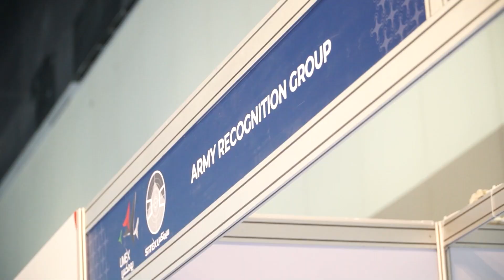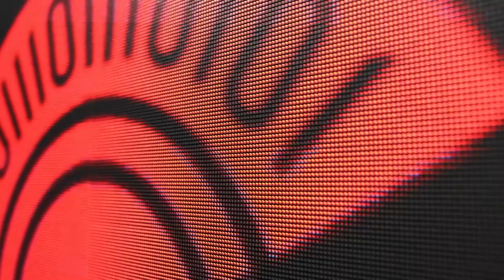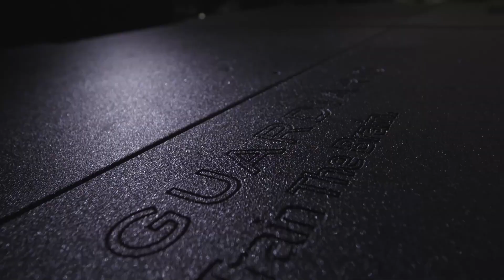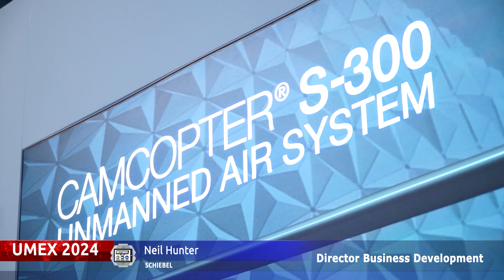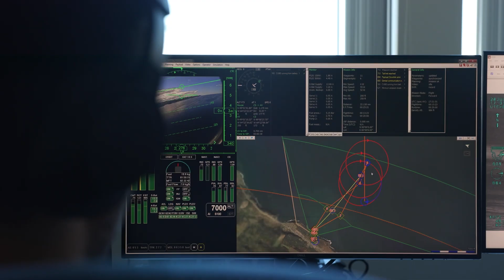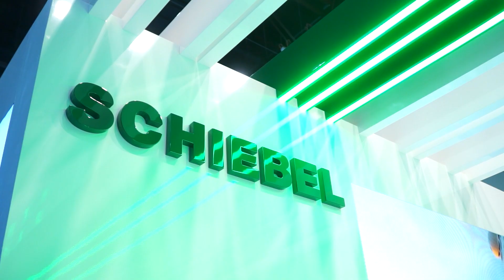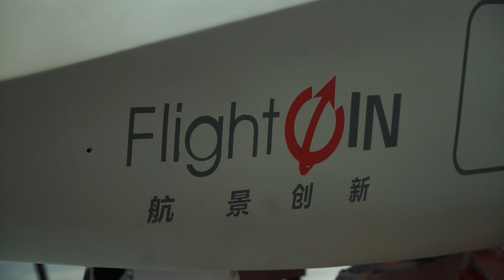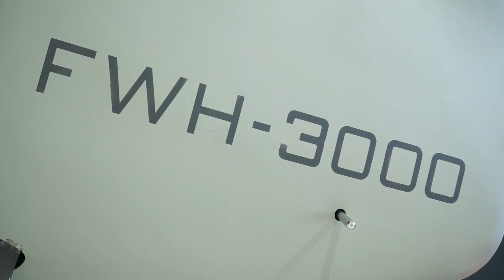UMEX 2024 Day 1 Unmanned Systems Exhibition UAE Guardiaris Schiebel and Flightwin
Join us on an exciting journey through the first day of the Unmanned Systems Exhibition (UMEX) 2024. This video takes you inside one of the world's most prominent showcases of military and rescue technology innovations. Here's what we've packed into this exclusive coverage:

Guardiaris Unveils Advanced Training Simulator: Witness the unveiling of the Small Arms Mobile Trainer by Slovenian firm Guardiaris. This segment provides an up-close look at this cutting-edge weapon simulator and explores how it's set to revolutionize military training with its realistic scenarios and advanced features.

Schiebel's Camcopter S-100 Takes Flight: Explore the capabilities of the Camcopter S-100, an unmanned aerial vehicle by Schiebel. We delve into its versatile applications in both military and civilian contexts, demonstrating its significance in modern surveillance and reconnaissance missions.

FlightWin's Lifesaving Unmanned Helicopters: Discover how Chinese firm FlightWin is transforming rescue operations with its unmanned helicopters, the FWH-1500 and FWH-3000. These segments highlight the innovative design and potential of these helicopters in emergency response and disaster relief efforts.

Your front-row seat to the future of technology is just a click away!

Summary of this video:
00:00 INTRO
01:02 Guardiaris from Slovenia showcases its Small Arms Mobile Trainer  and weapon-controlled weapon simulator
04:32 Schiebel introduce us the Camcopter S-100 Unmanned Aerial Vehicle
10:30 Chinese firm FlightWin displays unmanned helicopters FWH-1500 and FWH-3000
13:15 Contact details Army Recognition Group marketing and communication agency for the defense industry
13:18 OUTRO